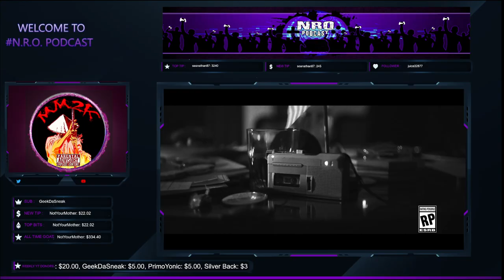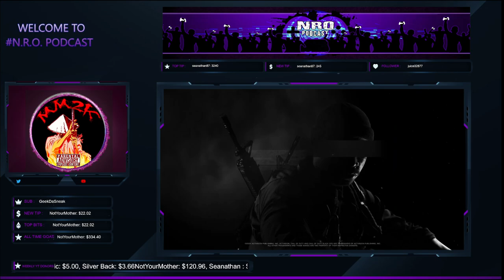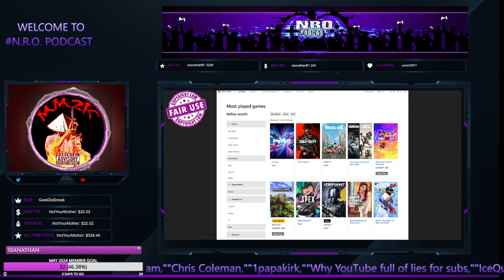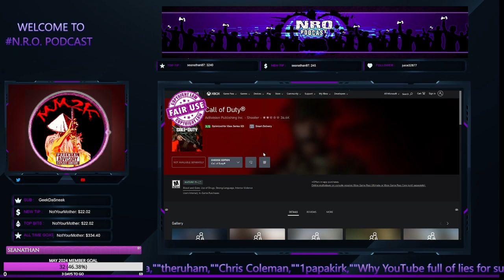Call Of Duty Announced for Xbox Gamepass Day & Date Creating Huge Debate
_____________DESCRIPTION______________________